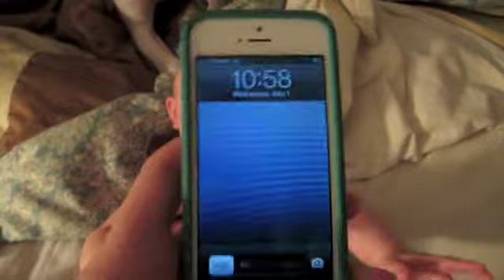25 week old baby boy: by Jacksons Journeys